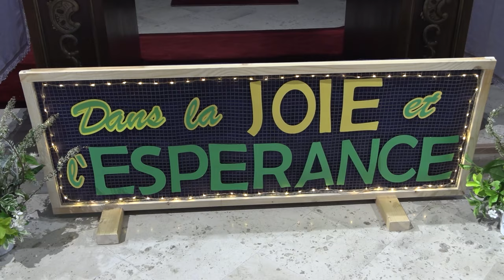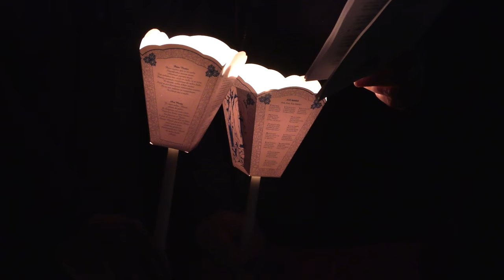PAR 771 (Soirée Interreligieuse à Obernai , Mission Rédemptoriste 2024, Agenda Interreligieux )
Sommaire :

Soirée Interreligieuse à Obernai :

C’est dans la synagogue d’Obernai qu’une soirée interreligieuse était organisée par la CEA. Le Rabbin, la pasteure et le curé étaient invités à présenter un objet emblématique de chacune de leur tradition. Une manière de découvrir les différences dans le respect des uns et des autres.

Mission Rédemptoriste 2024

Pour la seconde année consécutive, les religieux rédemptoristes d'Alsace ont organisé une semaine missionnaire entre Ottrott et Boersch. Au programme le porte à porte à la rencontre des villageois, des temps d'échange, de prière...et en point d'orgue une procession aux flambeaux reliant les deux villages.

Agenda Interreligieux